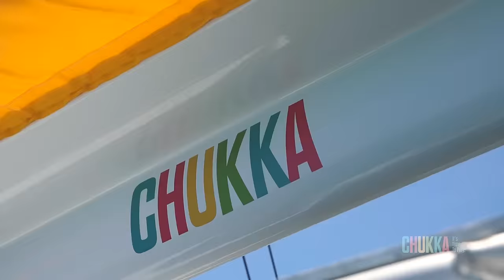Combine Chukka Party Catamaran with the legendary Dunn's River Falls... Sail, Snorkel & Climb!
Step aboard the Chukka Catamaran and sail away with us. You will experience the Caribbean at its fi nest on this sixty-five ft. long vessel. Along the way, take a dip in the warm Caribbean waters or snorkel and explore our reefs. We'll stop at the world-famous Dunn's River Falls, where you will have the opportunity to climb the 600 ft. natural cascading waterfall. After the falls, board the Catamaran for a Chukka Rum Punch party. Feel the rhythm of popular Jamaican music and learn a new dance move on two on this fun- filled return trip.

CHUKKA - It's Time to Play!